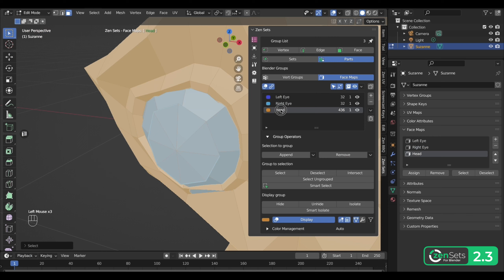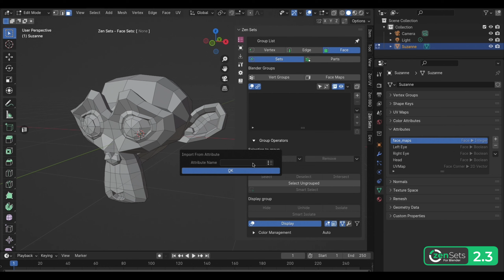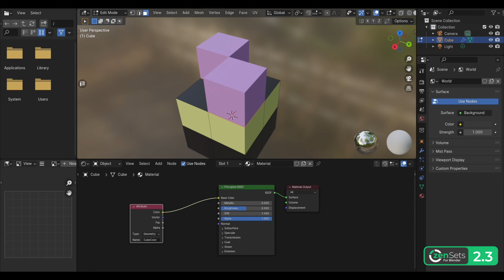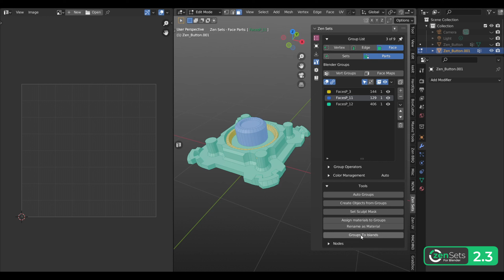Zen Sets for Blender - Blender 4.0 and Geo Nodes (v2.3)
Zen UV for Blender

Zen Bundle. Zen UV + Zen Sets + Zen BBQ.
Together is cheaper!

00:00 Intro
00:10 Blender 4.0 Face Maps Removal
01:24 Geometry Nodes Selection Groups
02:00 Value To Color Node
02:58 Groups to Islands